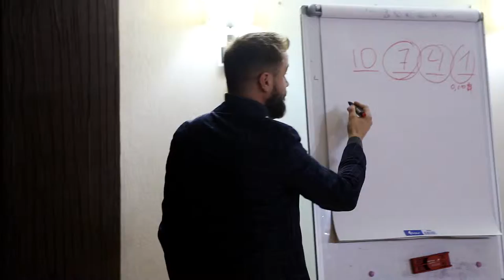Doina Ionașcu | Feedback Curs Facebook | Dumitru Talmazan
PERSONAL COACH
Digital Performance